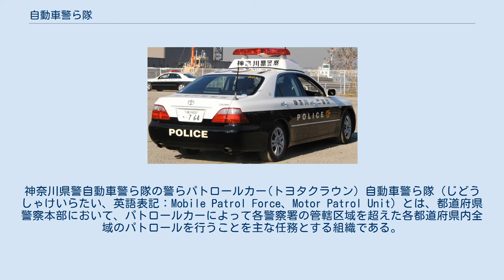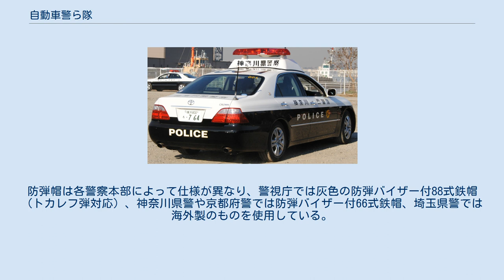自動車警ら隊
神奈川県警自動車警ら隊の警らパトロールカー(トヨタクラウン) 自動車警ら隊（じどうしゃけいらたい、英語表記：Mobile Patrol Force、Motor Patrol Unit）とは、都道府県警察本部において、パトロールカーによって各警察署の管轄区域を超えた各都道府県内全域のパトロールを行うことを主な任務とする組織である。
警察内部では自ら隊（じらたい）と略称される。
「警察24時」でも度々取り上げられている。
宮城県警察、群馬県警察、大阪府警察、岡山県警察では、機動警ら隊などと呼ばれている。
 1947年9月ごろ、連合国軍最高司令官総司令部（GHQ/SCAP）から警視庁に対し、新時代の外勤警察のために機動力と通信機能を備えた自動車による警邏制度について示唆があり、警視庁では、FM無線機搭載のフォード式自動車2両を借用して、両脇に「移動警察」と書いた白幕を巡らし、1949年1月1日から浅草警察署管内で試験運用を実施した。
これは予想以上の防犯効果を挙げ、順次、淀橋警察署や築地警察署へと拡大した。
また1948年11月には、GHQ/SCAPより、外勤警察の全面警邏および超短波（VHF）無線装置搭載の自動車による警邏が指令されたこともあり、1950年5月には「警視庁自動車警ら隊暫定運用要綱」が制定され、翌月1日より発足した。
 国家地方警察でも、同年8月に「無線自動車警ら暫定要綱の制定について」（国家地方警察本部発備第百五号）を発し、東京都本部・大阪府本部・山口および福岡県本部において、無線自動車による警邏制度を本格的に実施した。
また自治体警察でも、同年より横浜市警察本部に2台、大阪市警察本部に10台、京都および神戸市警察本部に各3台、福岡および門司市警察本部に各2台が配置された。
 自動車警ら隊は、府県警察本部においては地域部（旧・警ら部）あるいは生活安全部に置かれる。
警察本部警備部における機動隊と同様「執行隊」としての位置づけであり、組織構成は各警察本部により多少異なる。
隊長は警視、副隊長は本部により警視または警部、隊員の身分は地域警察官である。
 各警察署管内において文字通りパトロールカーで警邏（パトロール）し、不審人物や不審車両に乗った人物への職務質問、通信指令室からの指令に基づき事件現場に急行して初動措置・初動捜査を担当する。
隊員は職務質問の技術・経験が豊富であり、職務質問についての指導資格等を持つ者も多い。
大規模警察本部においては、警視庁を除く警察署地域課員と同様、隊員は三個中隊で編成され3交代制で勤務する。
 パトカーによるパトロールという活動から、交通違反の検挙に数多く実績をあげており「パトカーのプロ集団」といわれているが、例えば交通取締りを主任務としている交通機動隊や所轄署交通課と違い、交通違反を検挙した際に徹底した所持品検査を実施することによって、薬物や凶器、特殊開錠用具などの発見をし、覚醒剤等の違法所持、窃盗、強盗などの凶悪事件をも摘発検挙することを任務の一つとしている。
 また、繁華街や比較的治安が悪い傾向にある地域では、細い路地裏とも言えるような道路にも進入し、歩行者のちょっとした不審な挙動（パトカーや警察官を見て目を背けたり逃げるような仕草など）や不審車両など（無灯火・車体の一部やナンバープレートの破損及び折り曲げ・パトカーを見て急に進路を変えたり逃げるような仕草・信号無視や一時不停止などの交通違反）を見逃さず積極的な職務質問を実施する。
 その際に徹底的な所持品検査をすることにより、薬物（危険ドラッグ）や凶器、特殊開錠用具の違法所持や指名手配犯の発見、飲酒運転・酒気帯び運転・無免許運転の検挙、盗難届が出されている車両の発見など数多くの成果を挙げている。
さらに事件・事故発生ともなれば、所轄署および交通機動隊のパトカーや機動捜査隊の覆面パトカーとともに真っ先に現場へ駆けつけたり、現場付近の捜索を実施して被疑者の検挙にあたる。
 2018年（平成30年）現在、車両はトヨタ・クラウン（180系・200系・210系）、スバル・レガシィB4（BM型）、が多く導入されている。
逃走した不審車両を迅速に確保出来るよう、相応の出力を持つ排気量2.5 L級の車両が用いられる。
 さらに、近年被疑車両が逃亡を企てるためにパトカーに体当たりする事案が急増している現状から、愛知県警では日産・サファリ、埼玉県警、宮城県警では日産・エクストレイルといった車高が高い大型ボディのSUVを配備し、乗務員の受傷や車両損傷による走行不能を防ぐとともに、...